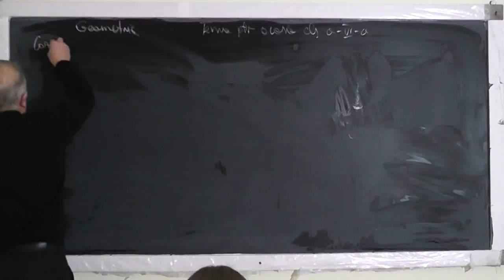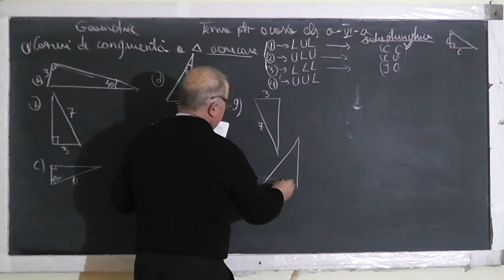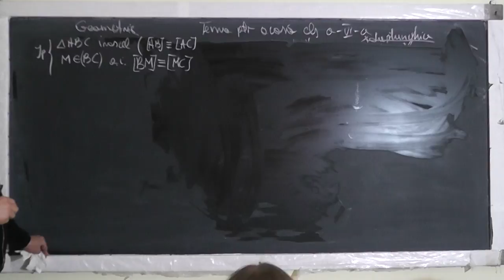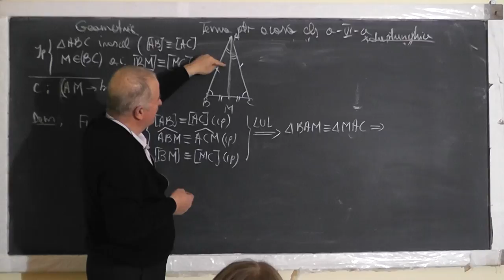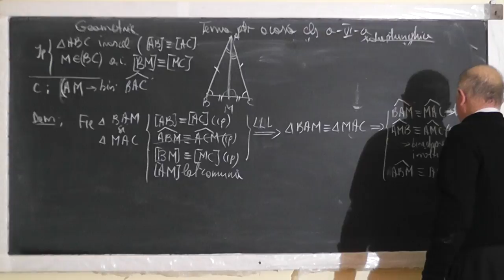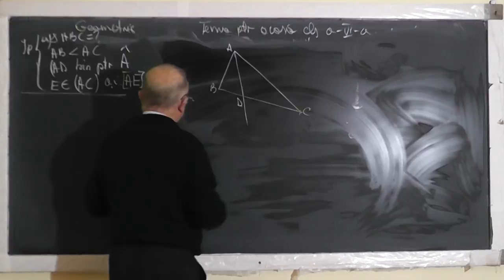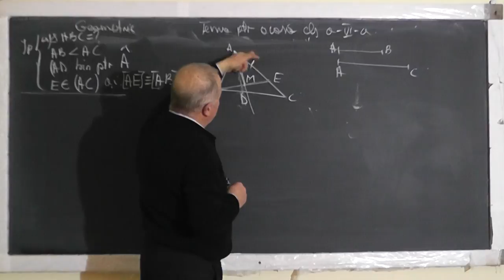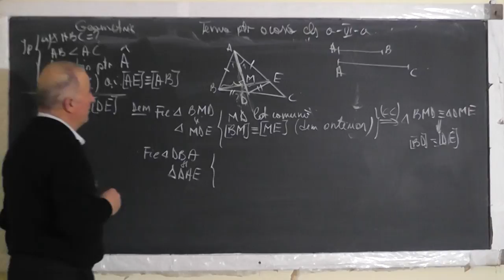1/2 Lectia 1418 - Congruenta triunghiurilor Cazuri de congruenta - Tema la geometrie plana - Clasa 6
Aceste lectii sunt SUSTINUTE de VOI si daca va sunt utile, as aprecia un Like, Share, Comment - In aceasta lectie de matematica pe care o puteti vedea in direct si pe ne ocupam de tema pentru acasa la clasa a VI-a la geometrie plana. Din cuprins: Probleme in care folosim congruenta triunghirilor si cazuri de congruenta (LUL, LLL, ULU).
- VIDEO MATEMATICA cu Proful Online sau cautati pe Google: profu online Ioan Ursu